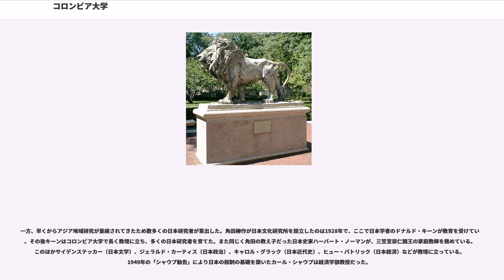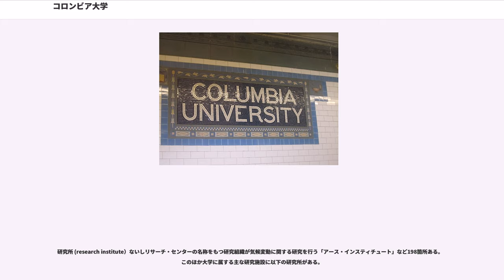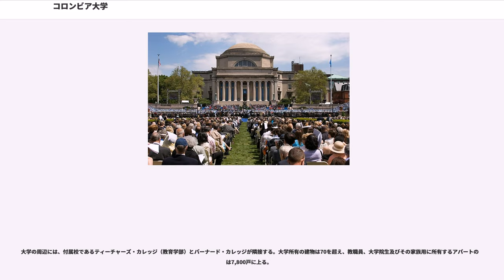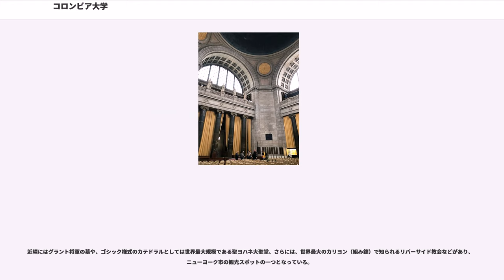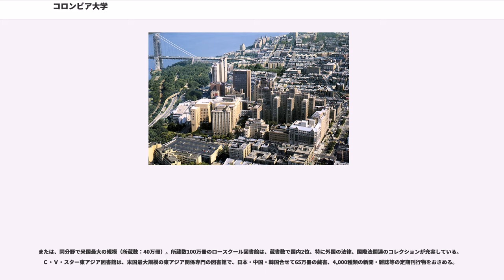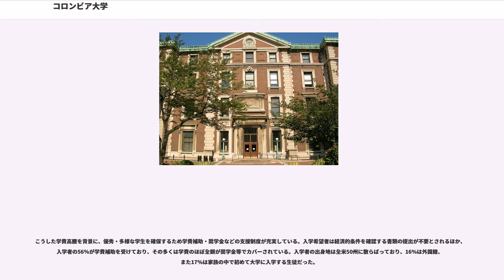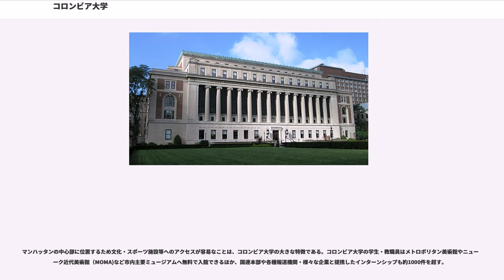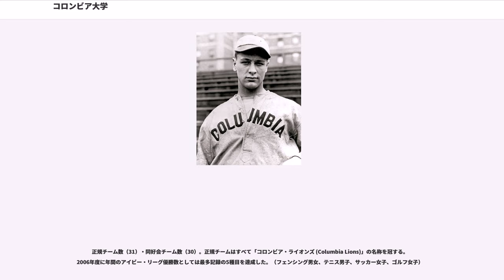コロンビア大学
アイビー・リーグ
アッパー・マンハッタン

コロンビア大学（Columbia University）は米国ニューヨーク市に本部を置く私立総合大学で、アイビー・リーグの一つ。イギリス植民地時代に英国国王の勅許により創立されたキングズ・カレッジが起源。各種大学ランキングで常に最上位に位置する米国屈指の名門校で、全米で5番目に古い大学である。「コロンビア」はアメリカ大陸を指す雅語で、正式名称は Columbia University in the City of New York。

幅広い分野で世界最高水準の研究が行われる拠点として100名を超すノーベル賞受賞者を出したほか、映画・文学など芸術分野も活発で、28名のアカデミー賞受賞者・90人超のピュリッツアー賞受賞者を輩出している。最近の著名な卒業生は米第44代大統領バラク・オバマ。

米国の大学でも特に学生の国際色が豊かなことで知られ、外国籍の学生比率は33%に達する。これまで34名の元留学生が世界各国で大統領・首相となった。留学生の出身国は延べ144カ国に上り、生存しているOBは世界189カ国で32万人を数える。

2018年現在の学生数は 32,429名、学部生の男女比は男性 48%・女性 52%。学部生の合格率は約5〜6％で、米国ではハーバード大学やプリンストン大学と並んで入学が最難関のグループに属する。

イギリスのジョージ2世による憲章の勅許により1754年、北米で5番目の大学「キングズ・カレッジ」として創立された。1784年州法によりコロンビア・カレッジと改称され、1896年に大学院の設置とともにコロンビア・ユニバーシティとなる。

設立当初は教授一人（ウィリアム・サミュエル・ジョンソン）と学生8人でスタートした。当初のキャンパスはウォール街付近のトリニティ教会敷地内にあった。コロンビア大学が最初に大きな成果を挙げたのは自然科学・工学分野である。X線写真・FM放送・MPEG2技術等は工学部の研究成果の一例で、米国初の原子核分裂もコロンビア大学で成功している（1939年）。レーザーやメーザー、MRIの技術も物理学部で開発されており、これまで10人がノーベル物理学賞を受賞した。

医学教育の歴史も古く、米国初の医学博士号は同校メディカル・スクールで授与されている。また政治学科が世界で最初に設置されているほか、人類学科は米国初の設置である。

世界各地の地域研究は伝統的に同校が力を入れてきた分野で、米国の対外政策にも大きな影響を及ぼしてきた。キャンパスにある7つの地域研究所と12のリサーチセンターで全世界をカバーしており、地域研究所の数としては全米最多。アジア地域専門のウェザーヘッド東アジア研究所、またそれを置く国際公共政策大学院、ロシア研究拠点として米国最大規模のなどには世界各地からトップクラスの研究者が集まっている。またアメリカで唯一日本経済を専門とする日本経済経営研究所がある。
人文学研究でも各分野をリードする代表的な研究が行われており、イディッシュ語をはじめとするユダヤ文化研究、映画理論を中心とする表象文化研究などの分野で世界的に著名な研究者を数多く擁する。また1912年にジョーゼフ・ピューリツァーの寄付により設立されたは、現在に至るまでアイビー・リーグ唯一のジャーナリズム大学院である。ピューリッツァー賞の選考委員会も同校に設置されており、毎年4月にキャンパスで受賞者が発表される。卒業生は政治・行政にも幅広いネットワークがあり、元留学生が世界各国で国家元首となった経緯から、毎年9月、国連総会が開催されるタイミングで各国の大統領・首相・外相等をキャンパスに招待したシンポジウムが開催されている。

一方で伝統的にリベラルな校風でも知られており、1968年に全米で学園紛争が拡大するきっかけとなったのは、コロンビア大学キャンパスで起きた大規模な学生運動()である。

大学のマスコットはライオン。英国国王の勅許により創立されたことから英国の国章にヒントを得てデザインされ、1910年頃から使われている。大学のロゴである王冠はキングズ・カレッジ時代から引き継がれた。

公式な校訓は「汝の光によって我等は光を見る (In Thy light shall we see the light）。旧約聖書・詩編36編9節の一節から取られている。

幅広い分野で第一級の研究が行われている...